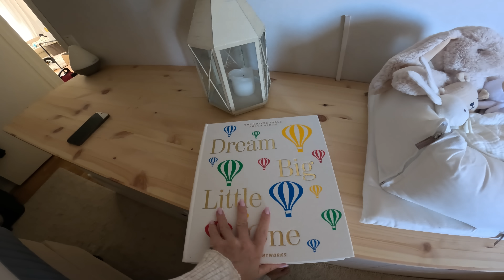Trodde aldrig det här skulle hända...!! | Vecka 31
Häng med idag på update hur det går med graviditeten, samt det oväntade paketet vi inte trodde vi skulle få!
Hoppas ni gillar den och tack för att ni kolla så ses vi i vecka 32!